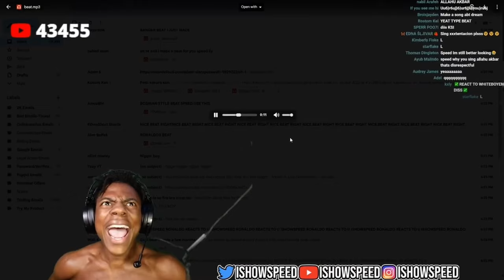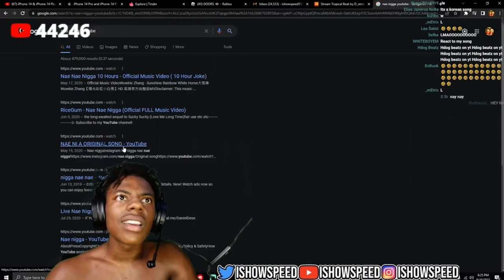Speed reacts to Sunshine Rainbow White Pony 🐴👨🏿‍🦲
Recorded on a potato